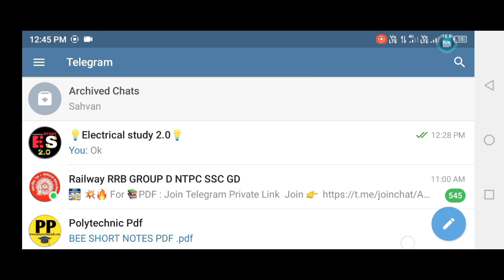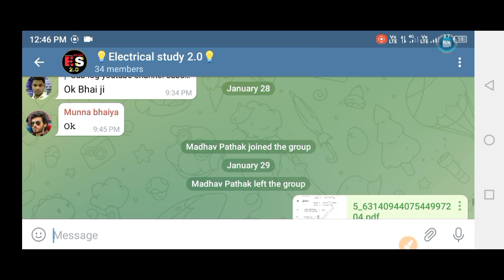। UP Polytechnic। 2nd,4th,or 6th Semester । All Book PDF and Notes।🔥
Sabhi branch ka book PDF paye

EE, Electronics,civil, CS, mechanical engineering ka book PDF

electrical engineering 2nd semester book PDF

electrical engineering 2nd semester book list

electrical engineering 4th Semester Book PDF

Mechanical engineering book PDF

computer science 4th semester book PDF

computer science 2nd semester book PDF

sabhi Branch के trede book kaa PDF file

Hello friends welcome to my youtube channel Electrical study 2.0 This channel will get all the information related to electrical engineering so please request you if you are new on the channel please support me 🙏

Channel keywords search for,

Electrical study 2.0
electrical study2.0
Electrical study with pradumn bhardwaj
pradumn Bhardwaj with Electrical STUDY

4th Semester Book PDF, mechanical engineering book PDF kaise dekhe
all Engineering branch syllabus,all Engineering branch book PDF file kaise prapt kare , computer science 2nd and 4th semester book PDF,book PDF and notes,
electrical, electronics, civil, mechanical, chemicals, computer science, information technology, taxtile engineering all engineering branch का पीडीएफ फाइल हमारे पास उपलब्ध है